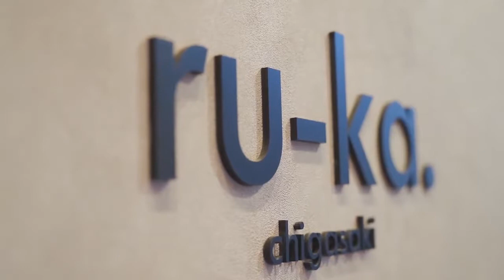スライダーで映画みたいな映像を。めっちゃ小さいのに54cmスライドするMicro2！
Mini Slider Micro 2 from Zeapon, very powerful !

Special Thanks to @川井 浩二 Vlogs